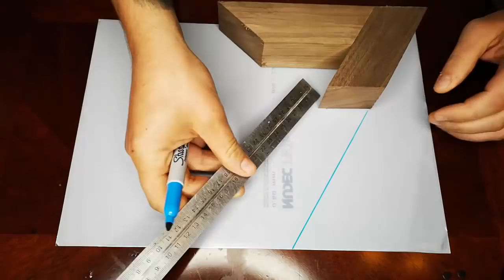5 Amazing DIY Ideas/lamps from Epoxy Resin - Resin Art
5  Amazing DIY Ideas/lamps from Epoxy Resin.Tutorial - Resin Art.

Resin Pigment Dye Liquid
Waterproof USB LED Fairy String
Acrylic Transparent Sheet Acrylic